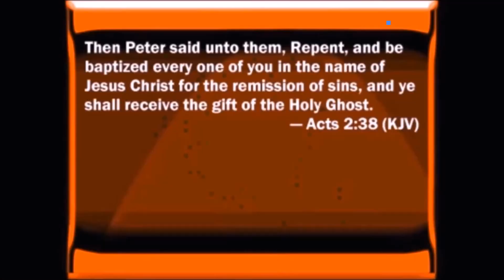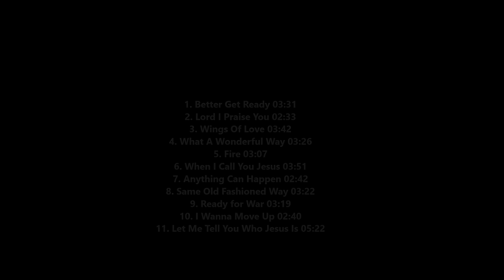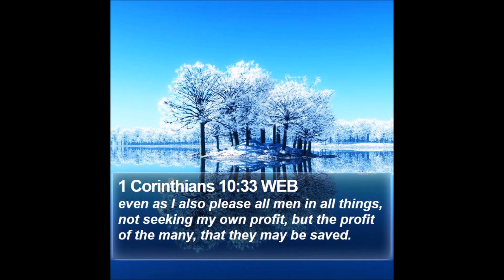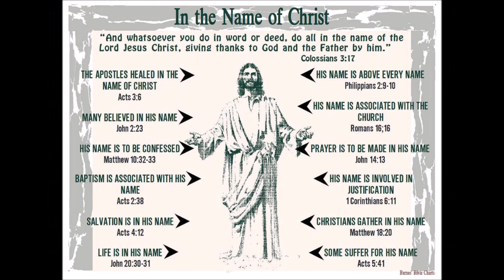Let Me Tell You Who Jesus Is Album by The Upper Room Experience​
They started out as The Apostolic Voices in 1980, changed their name to The Upper Room Experience in 1982, and released albums up through 2013. 33 years is impressive for any band, but remarkable in Christian music circles where most bands release only an album or two.

Sadly, it seems the passing of David Potter in 2013 was the reason the band stopped releasing albums. However, I do not think they are down for the count yet. I saw pictures on their Facebook page from 2017 in a recording studio! So I am hoping we see a new album before too long!

But until then, here is their 1992 release! Always one of my favorites, and with a classic Pentecostal song, "Let Me Tell You Who Jesus Is." (Fun fact: They re-recorded this song for their aforementioned 2013 release, which you can find for sale on CD Baby and Amazon! Please support them and buy their new music while enjoying this post!)